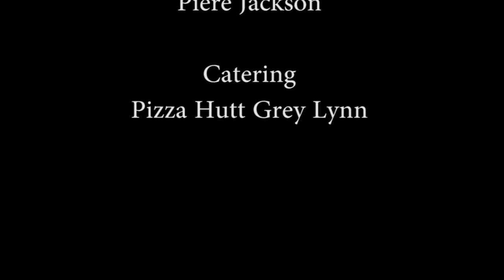chahooo!!! (Best Surf Movie Ever!)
The best 'Surfing' video ever made in the history of the whole world and space and the universe. 'Nuff said bitches and bitchettes.